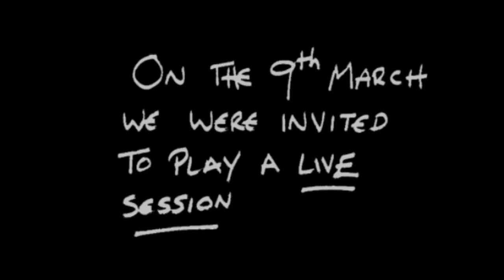Jukebox Monkey: Break the Bull on DCR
The track Break the Bull, from Jukebox Monkey's live session on Dover Community Radio, 9th March 2015. Hosted by Mark Cridland.